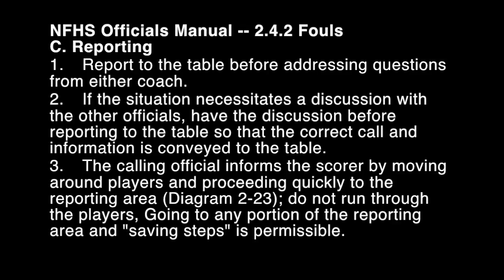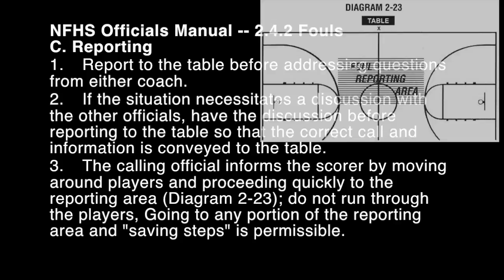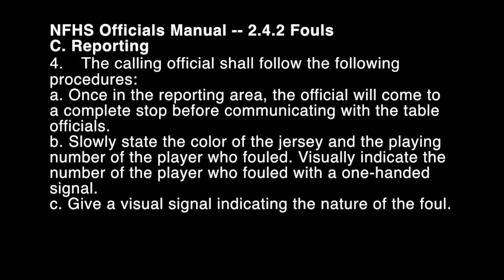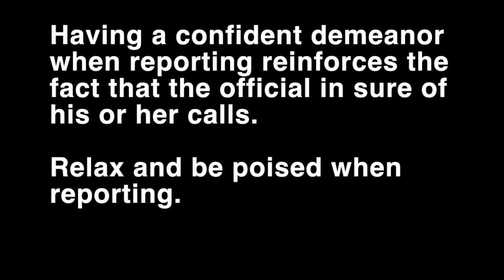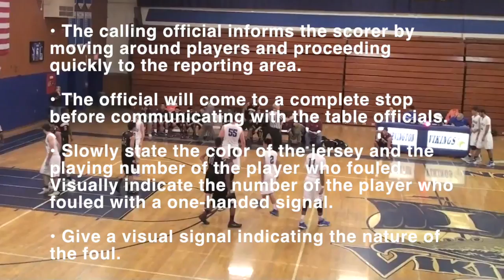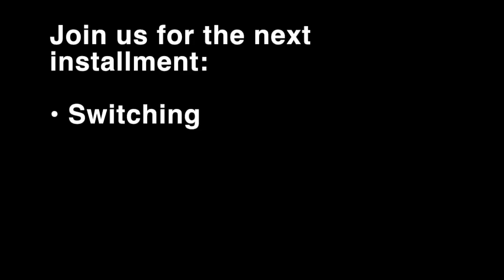New Officials SHOW THEM YOU BELONG!! | NFHS Foul Reporting Mechanics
If a new basketball referee has good foul reporting mechanics, they can gain the trust of stakeholders in the game. If mechanics when reporting a foul are strong, trust can be built. NFHS Foul Reporting is an important skill for new referees to master.

If this video is helpful check out additional videos in our training for new officials:
• 2-Person High School Mechanics

Our content is geared to the basketball referee who wants to improve as an official and take control of their officiating career.

▽ Let’s connect!

Transcript:
C Reporting.
1) Report to the table before addressing questions from either coach.
2) If the situation necessitates a discussion with the other officials,
have the discussion before reporting to the table so that the correct call and
information is conveyed to the table.
3) the calling official informs the scorer by moving around players and proceeding
quickly to the reporting area. diagram 2 - 23 do not run through players going to
any portion of the reporting area and saving steps is permissible for the
calling official shall follow the following procedures a once in the
reporting area the official will come to a complete stop before communicating
with table officials be slowly state the color of the jersey and the playing
number of the player who fouled visually indicate the number of the player who
fouled with a one-handed signal see give a visual signal indicating the nature of
the foul D if player control or team control use the appropriate player or
team control foul signal and only if necessary the additional foul signal to
communicate the type of foul II if free-throws are to be attempted
indicate the number of throw is awarded by using only one hand or two hands in
the case of a one-on-one situation F observe activity around each team's
bench and penalize when necessary 9 complete all communication with the
table before admitting a substitute or acknowledging a request for timeout.